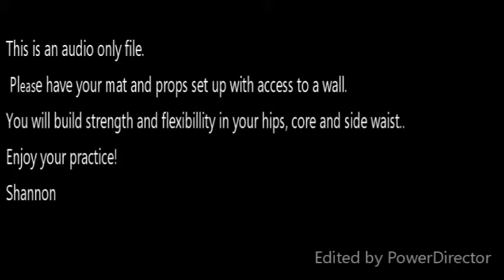Riverwise Yoga: Gentle Yoga for Hips, Side waist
This is an audio only file recorded live at Riverwise Yoga Studio in Surrey, BC. The yoga class is quided by Shannon Robinson, EYRT.
Props that are helpful are yoga mat, 2 blocks, yoga strap or towel, and a blanket or soft foam block for under your knees. Part of the class uses a wall or door. You swing your legs up the wall and lie on your back with your bum on or close to the wall. You will build awareness, strength and flexibility with the postures. It is assumed that you have enough yoga experience to modify and adapt the postures or transitions so that you do not injure yourself. If unsure, please consult a qualified yoga instructor.